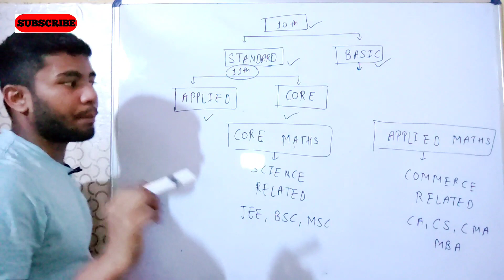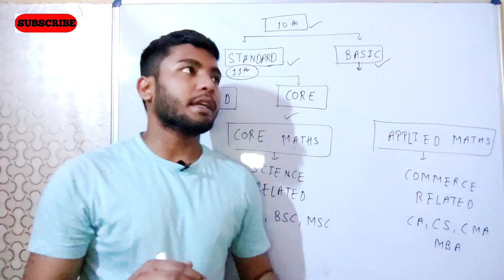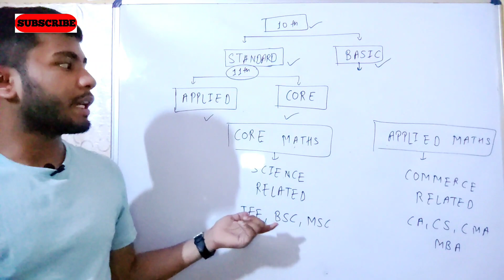Applied Maths And Core Maths | Applied and Core Maths In 11th Class | Medi Maths Classes | MMC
Subject of science in 11th class
best stream after 10th
medi maths classes
MMC
easy subject

I will teach you all the questions and example of all class math CBSE and NCERT

YOUR QUARRIES_

subject in science in 11th
science stream
commerce stream
arts stream
easy stream.
easy subject after 10th
easy subject in 11th
medi maths classes
MMC
applied and core maths
applied maths
core maths
which maths is best
applied maths and core maths

Medi math classes